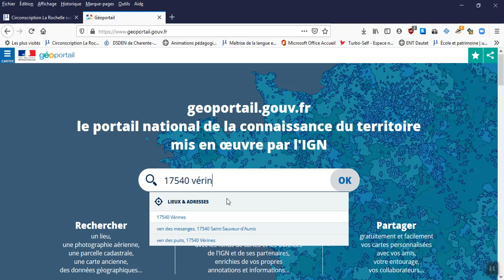calculer une isodistance avec geoportail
Tutoriel qui explique comment calculer l'isodistance de 1 km de son domicile pour pratiquer une activité physique en toute légalité